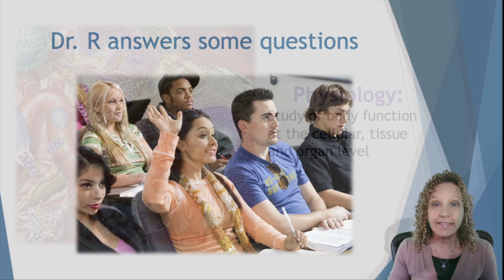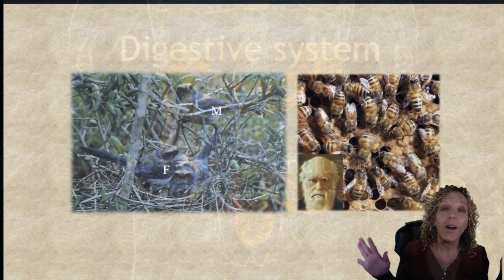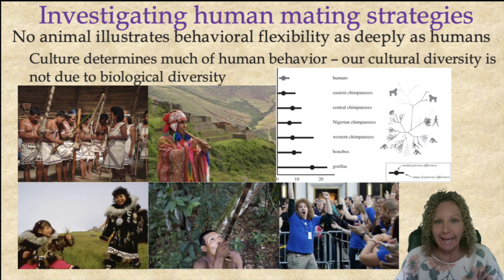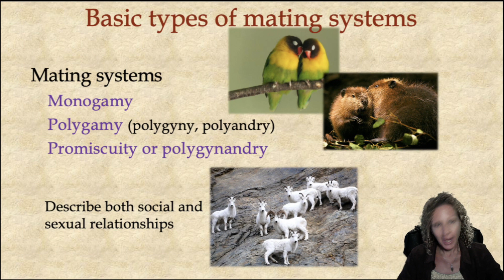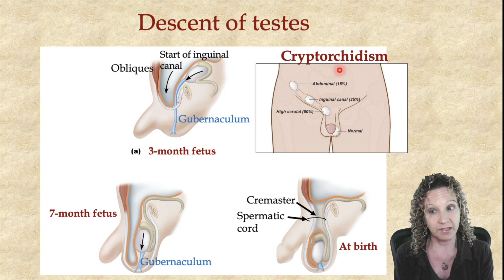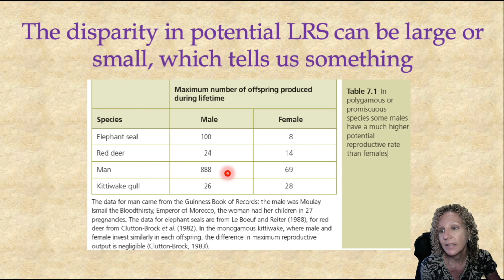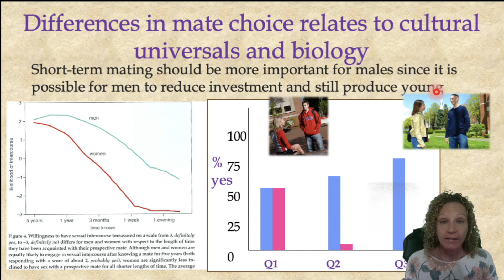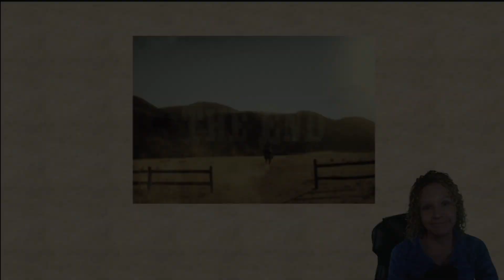Dr. R's greatest hits??